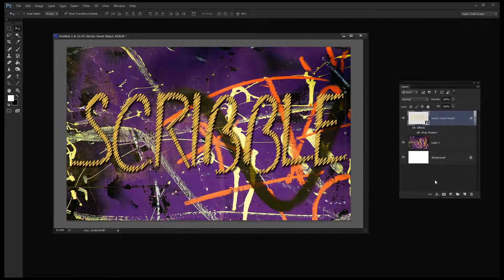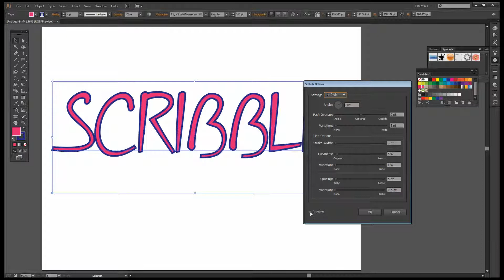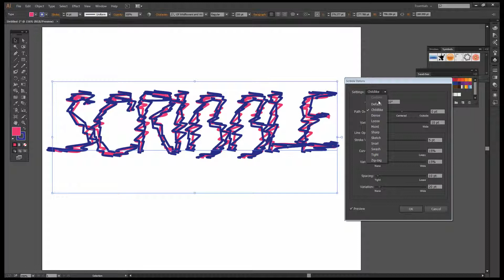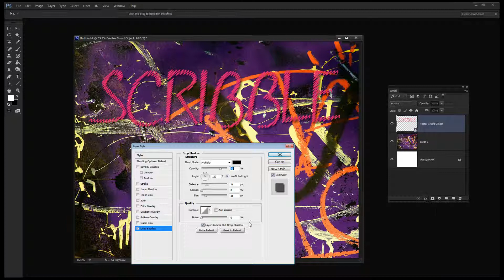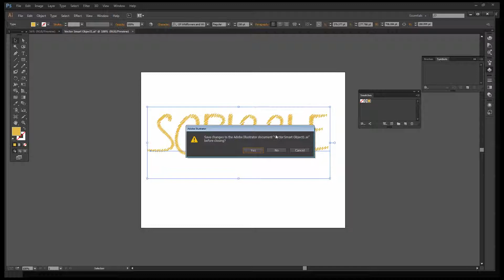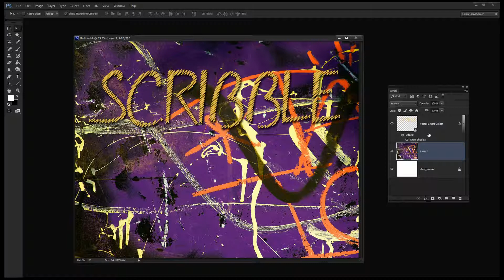Make Cool Scribble Text in Adobe Illustrator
Learn how to make quick and easy scribble text in Illustrator and, as an added bonus, how to take it to Photoshop as an editable smart object.